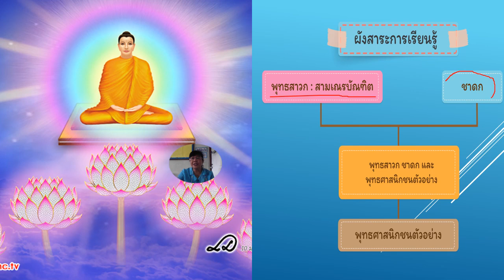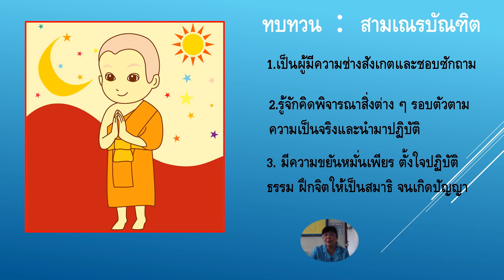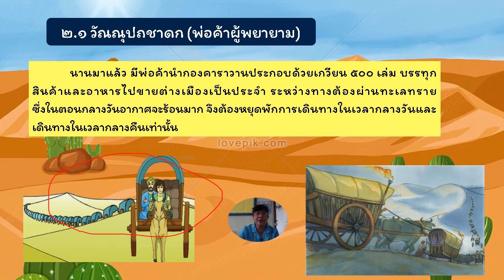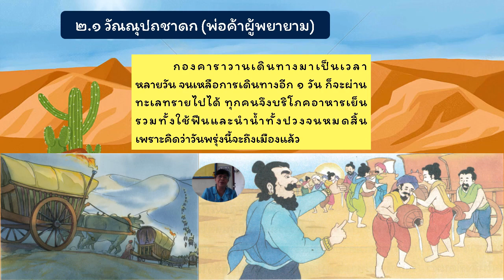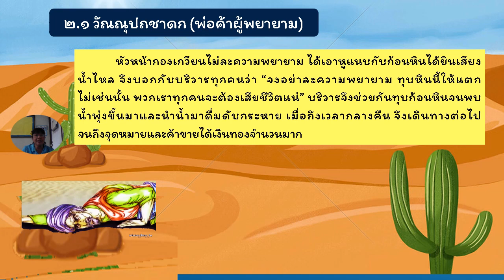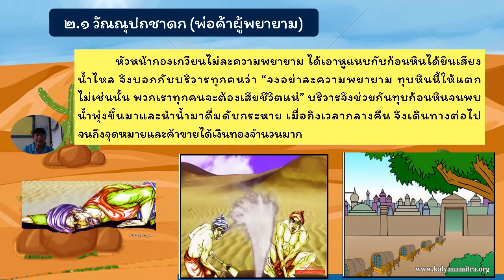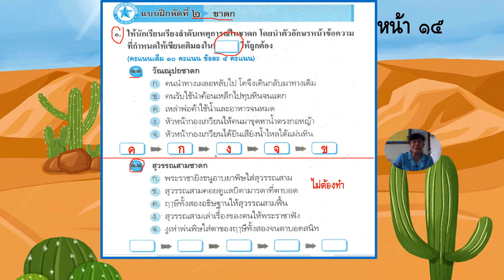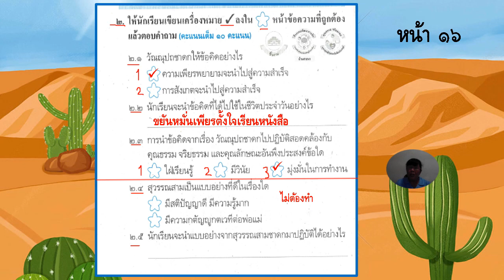15/07/2564 ป.1 วิชาพระพุทธศาสนา เรื่องวัณณุปถชาดก